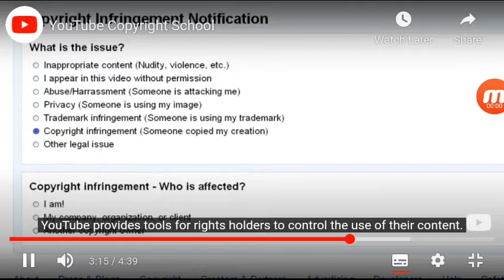You Steal Pham Hanh 2020's Video Avs Video Editor Kinemaster l Give You Copyright Strike